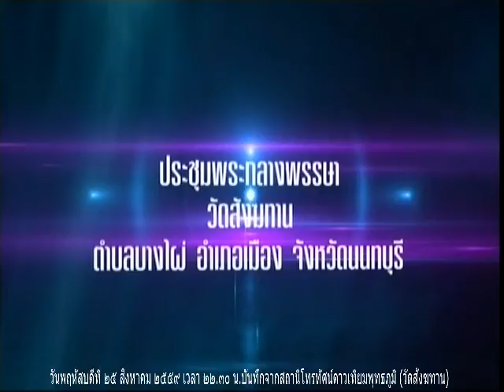(พฤ.๒๕ ส.ค.๕๙ - ๒๑.๓๐น.) พระอาจารย์ชาญชัย สิริวิชโย วัดสังฆทาน (ช่วงที่ 2)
Meditation centre

อ้างอิงจาก